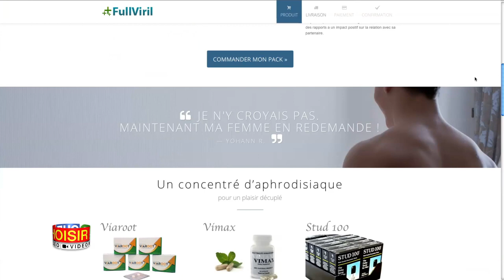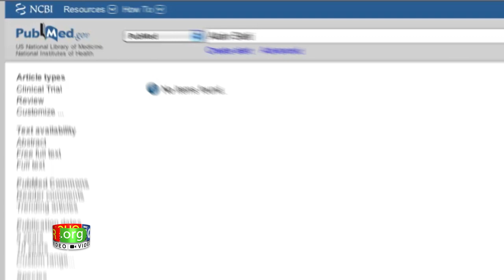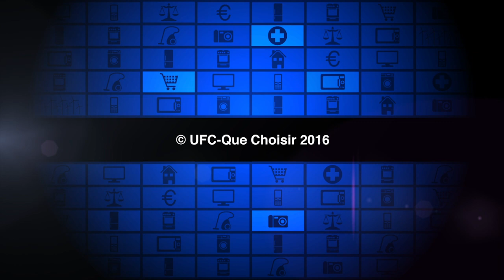L'escargot contre l'arthrose ? Décryptez les publicités pour les pseudo-remèdes ! I UFC Que Choisir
Les remèdes farfelus contre l’arthrose, cette atteinte douloureuse des articulations, ne manquent pas. Prenons par exemple le FlexForte, un produit à l’extrait d’escargot. Il n’est ni meilleur ni pire que d’autres mais fournit une bonne illustration de l’argumentaire stéréotypé pour ce genre de produits. Décryptons en vidéo trois des arguments mis en avant dans sa publicité : le pouvoir de la nature, l’autorité de la science et les témoignages dithyrambiques.

➽ L'UFC-Que Choisir est une association qui a pour objet d'informer, de conseiller et de défendre les consommateurs.

➽ High-tech, électroménager, maison, auto, santé bien-être, argent assurance, alimentation, pour vous aider à faire les bons choix en tant que consommateur, tout ce que vous devez savoir sur ces thématiques d'achat se trouve ici. Retrouvez tous nos conseils sous forme de tests, décryptages et comparatifs dès maintenant !